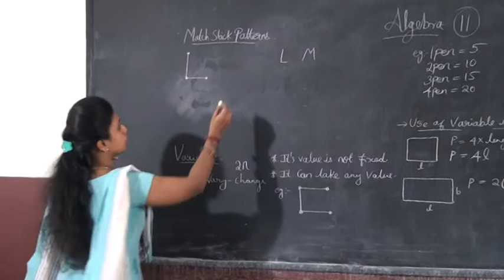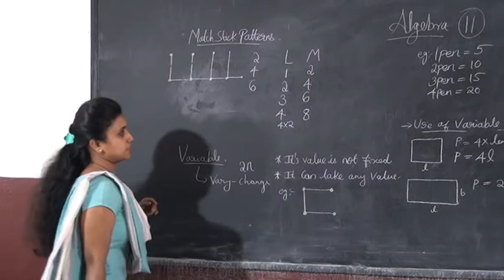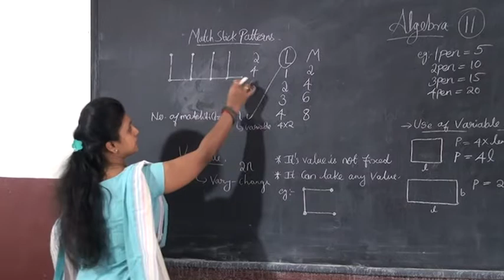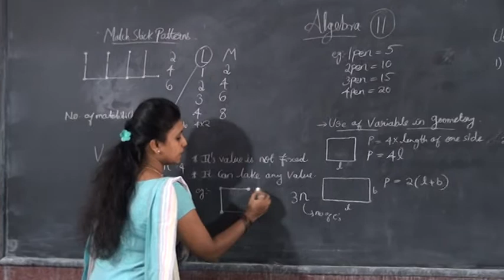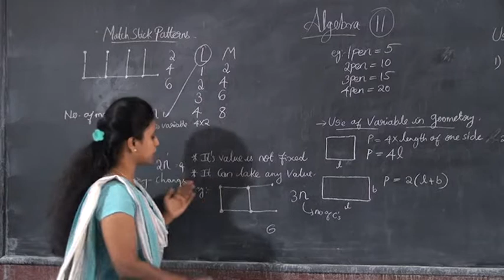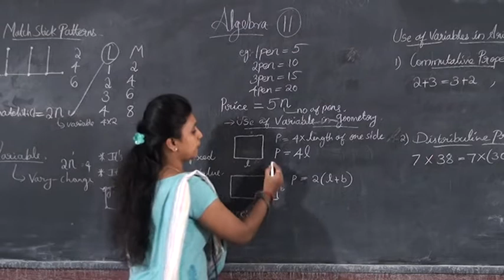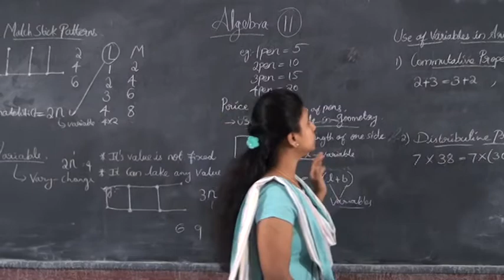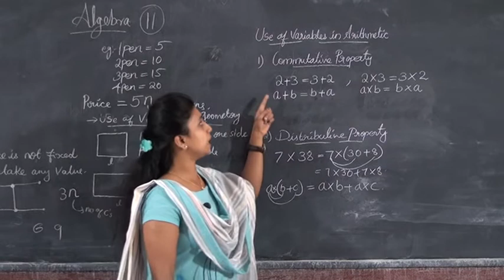6 STD MATHS – ALGEBRA PART 1